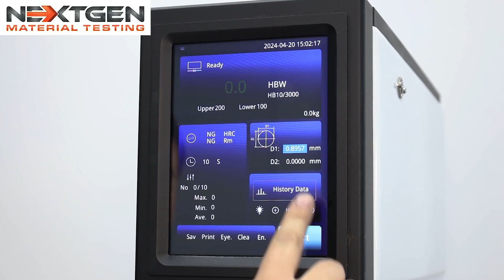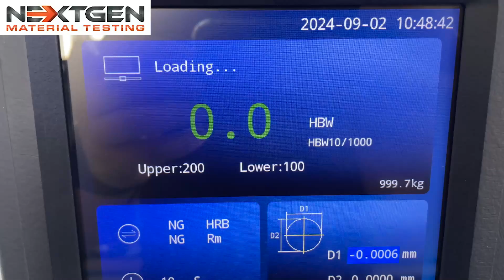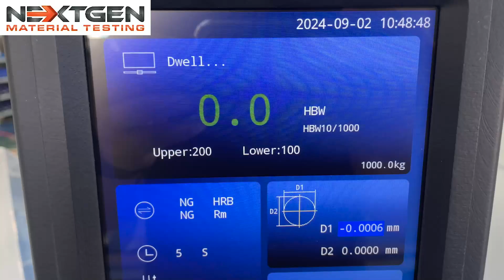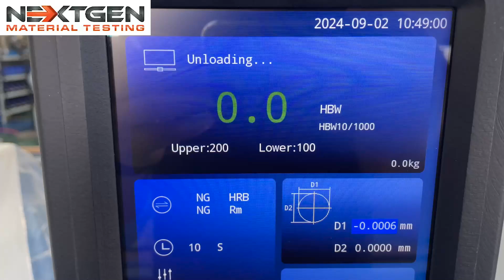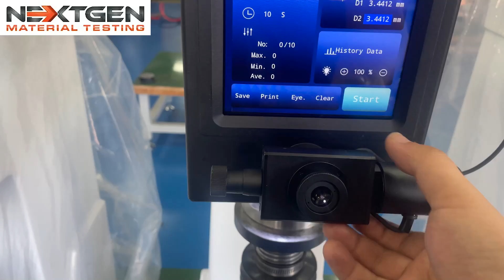Detailed Operational Procedure for BrinGen 3000 Series | Brinell Hardness Tester | NextGen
► This video provides a detailed operational procedure for the BrinGen 3000 with Upgrade Digital Scope and Automatic Turret System, which is used to determine a metal specimen's resistance to indentation.

The BrinGen 3000 is a highly advanced Digital Brinell Hardness Tester engineered for testing metal specimen resistance to indentation. By using a fixed force applied by an indenter, it measures the material’s hardness, with smaller indentations indicating stronger specimens. The system adheres to the ASTM E-10 standard and is particularly effective for testing rough surfaces where other methods may not work. It features a load range from 62.5kgf to 3000kgf and uses a closed-loop system for precise load control, guaranteeing the highest accuracy. This system is ideal for laboratories, workshops, and inspection labs, testing materials like unquenched steel, cast iron, and non-ferrous metals.

The BrinGen 3000 with Upgrade Digital Scope has a user-friendly interface and a large LCD, eliminating human error during testing and providing reproducibility. It features fully automatic test cycles and selectable dwell times, further enhancing accuracy. The system can be upgraded with the NG-Scope for automatic optical measurement, and the integrated Brinell Hardness Calculator simplifies hardness value calculations. Weighing 50% less than traditional models, it also features a 20X optical microscope with a resolution of 0.005mm. The system meets international standards such as BSEN 6506, ISO 6506, ASTM E10, and GB/T231, allowing it to be used as a flexible and reliable hardness testing solution.

Standards: BSEN 6506, ISO 6506, ASTM E10, GB/T231

For any inquiries or concerns, feel free to get in touch with NextGen Inc.: